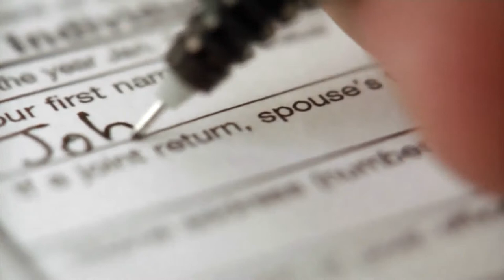North Dakota Tax Season